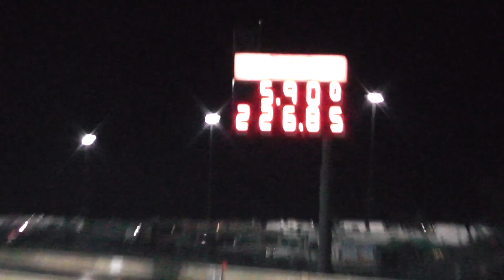09 19 2015 Shakedown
NRP Shakedown Money Shot run